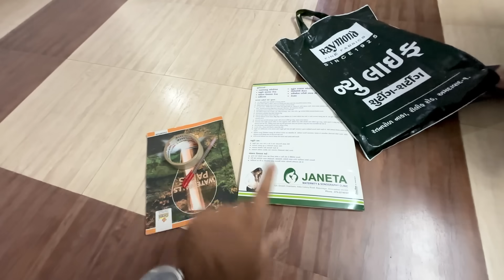મંચુરીયન વઘારતાં પહેલા જ એની ગોળયુ ખાઈ ગયા😝 - Vlog | Pagal Gujju